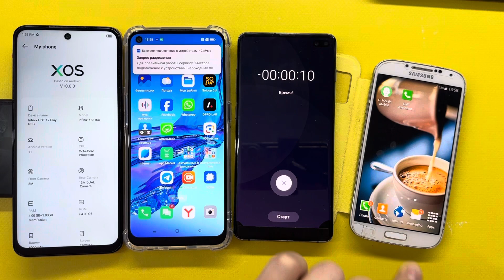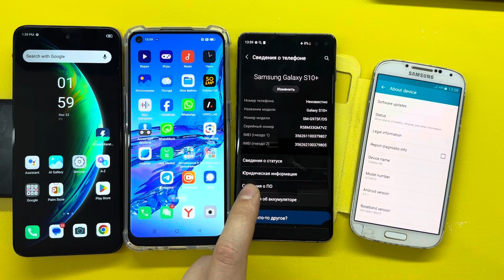Incoming Call & Timer Samsung S4 vs OppO A53 vs Infinix hot12 vs Galaxy S10+